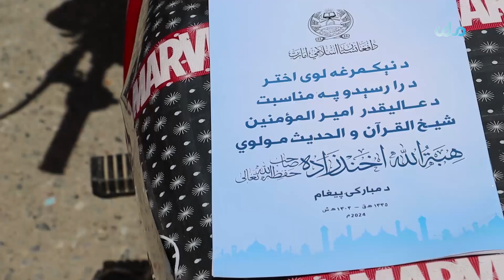د زابل په مرکز او ولسوالیو کې د ا.ا عالیقدرمشرتابه اختریز پیغام په خلکو ووېشل شو